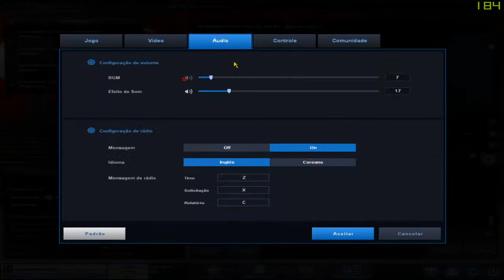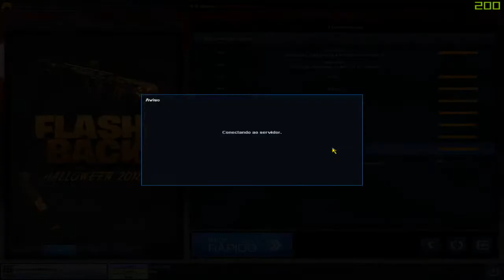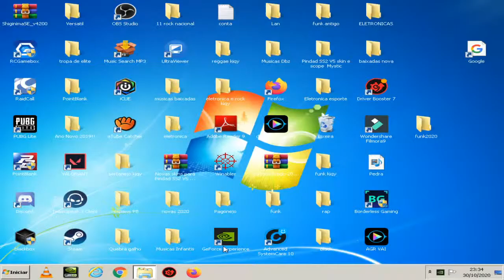DARKNESS, RODRIGO MAIA O BOTAFOGO NHONHO